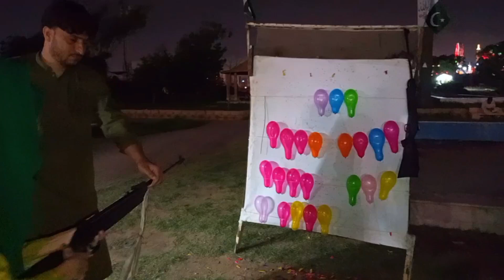Fun Day | Fun City 🌆 Adventure |Rides Ke Mazee |Soniya Ki Duniya Main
Fun se Bharpor Hai ye vlog
Umaid Hai aap Sab KO Buhat Pasand Aaye Ga.

Soniya Ki Duniya💕 ko